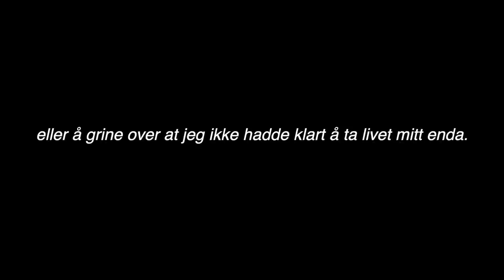løvetannbarna 🌻 #3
♥ Video/redigering:
✰Kamera: Canon EOS 700D + SIGMA 18-55mm f/1.8
✰Vlog Kamera: Canon powershot G7X og Canon Legria Mini
✰ Lyd: Røde Mic Pro & Blue Yeti
✰ Redigering: Final Cut Pro X